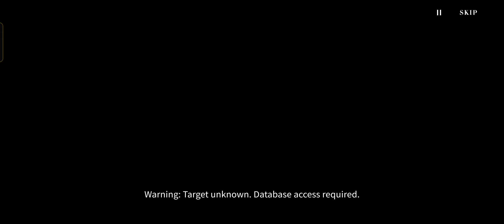Chapter 13 : FAKE ACENSION - [IV] Polyphage Abyss || Punishing : Gray Raven